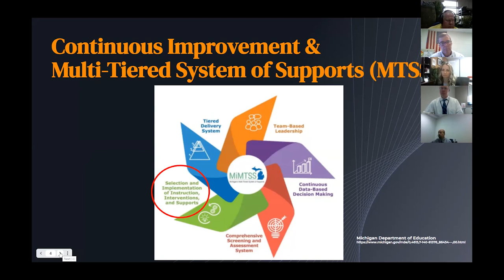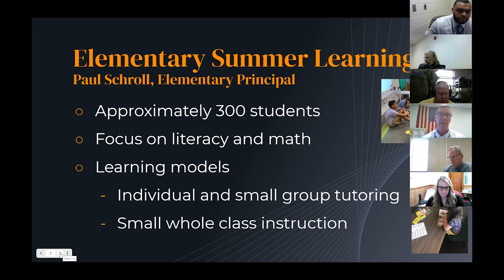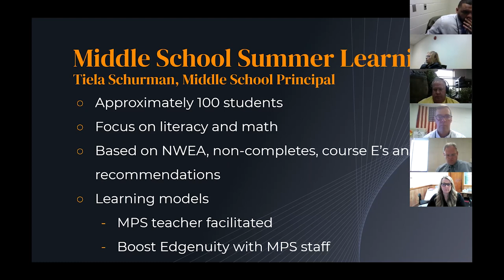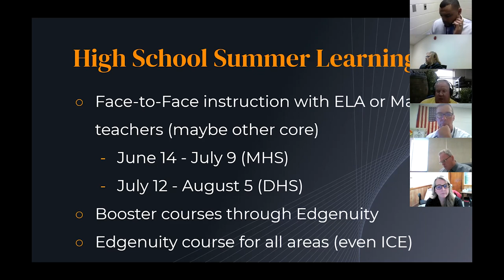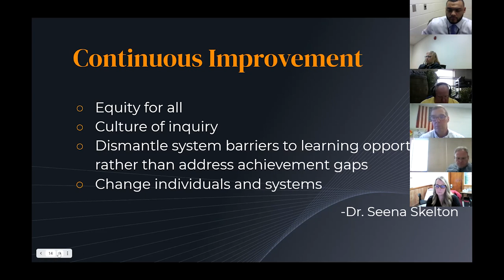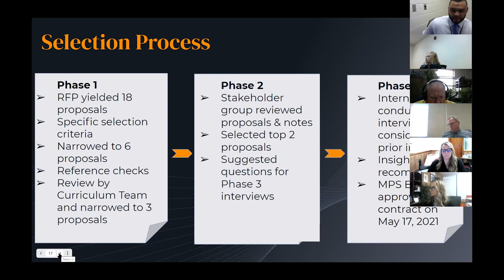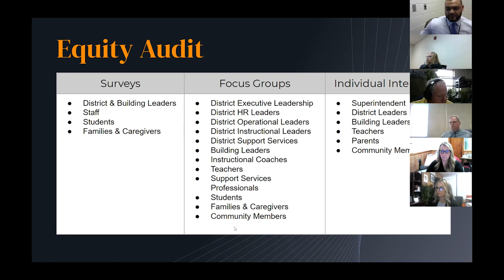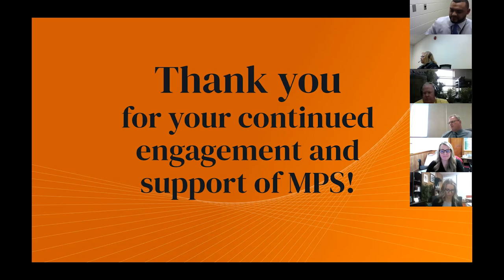Midland Public Schools PIC May 2021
Midland Public Schools Parent Information Committee May 2021

Superintendent
Michael Sharrow

Associate Superintendents
Brian Brutyn
Penny Miller-Nelson
Jeff Jaster

Presentations by
Dr. Alison Cicinelli

De'Ondre Hogan
Penny Miller-Nelson

Dr. Steve Poole
Paul Schroll
Tielannette Schurman